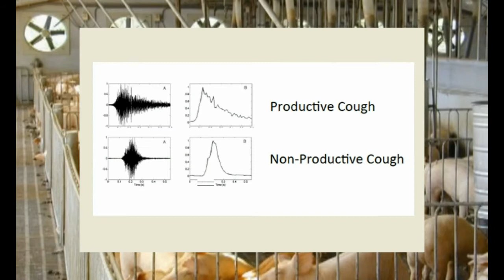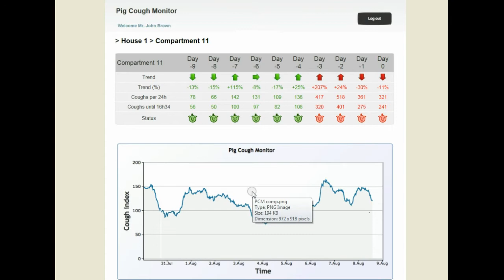Pig Cough Monitor - by Fancom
Fancoms presents the Pig Cough Monitor at Eurotier 2012

A reduction in the use of antibiotics is healthier for both pigs and humans. Today's levels create serious problems in consumer health with the potential effect of serious disease. Moreover current antibiotic policies present an enormous financial risk for the farmer. Fancoms pig cough monitor provides a viable answer to the problem by using the benefits of sound to identify respiratory disease early.
The system consists of a control with analysing software and two microphones installed at several locations to record sound. This sound is then filtered initially to distinguish general pig sounds, then separating these from coughing. From there the Farmer can determine the acceptable level of coughing against a pre-set norm.
Healthy animals will perform better, leading to more consistent growth, end weight and greater profit. At the same time sick pigs still need to be treated with antibiotics, but improved and faster observation of the animals reduces the use of these for shorter periods to less animals.
Apart from the obvious financial benefit the system also gives Vetinaries the ability to meet the challenge of continuously providing more detailed information about current threats. Not only can they consult in a quick and economic way, they can also compare the results of different farms and manage the threat of a wider spread infection within their region.

At Eurotier on 13-16 November 2012 Fancom will present its Pig Cough Monitor. "We are convinced the industry will continue to find new ways to improve the health and welfare of animals. We believe our innovations are at the forefront of this". If you have a vested interest in animal health and welfare, we would be more than happy to meet you and discuss Fancoms vision for the future".